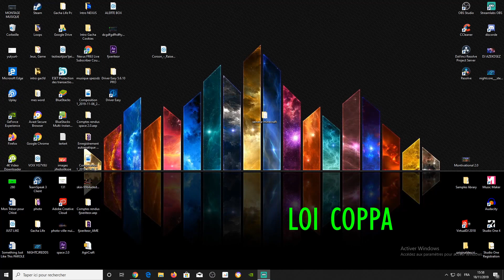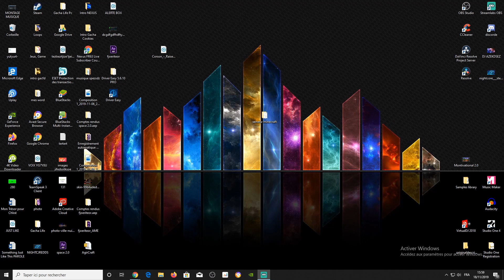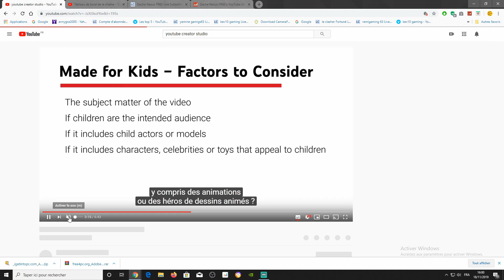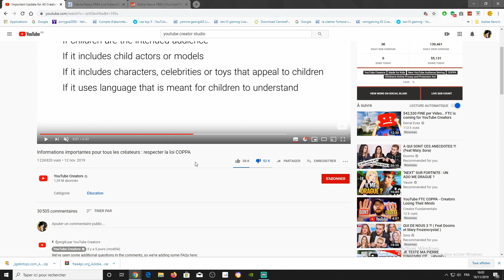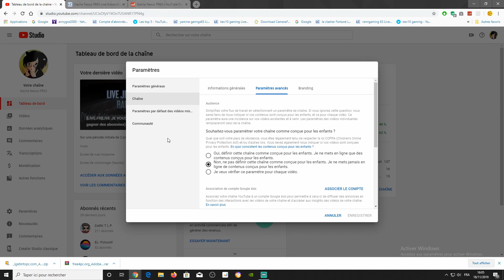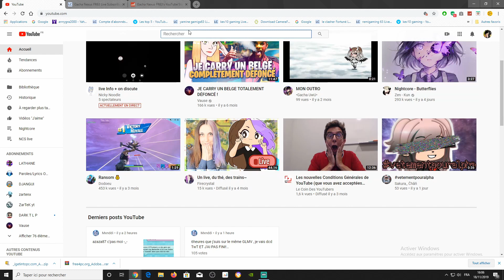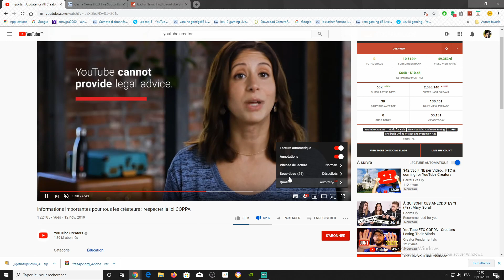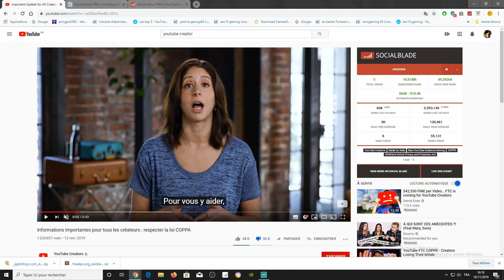Comment marche la loi coppa ? Explications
Salut, aujourd’hui je suis ici pour vous présenter comment marche la loi COPPA, et j’espère que ça vous aidera à mieux comprendre le contexte de cette nouvelle loi qui est sur Youtube.

Site qui explique un peu mieux la loi COPPA

La loi COPPA aux Etats-Unis
Loi COPPA (États-Unis)
Réglementation américaine applicable à la collecte des informations personnelles d'enfants de moins de 13 ans
La loi COPPA impose certaines conditions aux opérateurs de sites Web ou de services en ligne destinés aux enfants de moins de 13 ans et aux opérateurs d'autres sites Web ou services en ligne ayant connaissance du fait qu'ils collectent des informations personnelles générées en ligne par des enfants de moins de 13 ans.
G Suite for Education
G Suite for Education oblige contractuellement les établissements scolaires utilisant G Suite à respecter les exigences en matière d'autorisation parentale stipulées dans la loi COPPA.

Mail que vous avez reçu par YouTube (Traduit en français)
Des changements importants, susceptibles d’affecter votre monétisation et votre découverte du contenu, sont à venir.
À compter d'aujourd'hui, tous les créateurs doivent nous indiquer si leur contenu est destiné aux enfants afin de se conformer à la Loi sur la protection de la vie privée en ligne des enfants (COPPA) et / ou aux autres lois applicables. Pour vous aider à vous conformer, nous introduisons un nouveau paramètre d'audience dans YouTube Studio.
Selon la quantité de contenu spécialement conçu pour les enfants sur votre chaîne, vous pouvez définir votre public au niveau de la chaîne ou de la vidéo. Pour ceux qui se positionnent au niveau du canal, ce n’est qu’un clic.
Ces modifications sont requises dans le cadre d’un accord avec la FTC (Federal Trade Commission) des États-Unis et le procureur général de New York. Elles vous aideront à vous conformer à la loi COPPA (Children Privacy Protection Act) et / ou aux autres lois applicables.
Nous savons que ces changements ne seront pas faciles pour certains créateurs et qu’il faudra un certain temps pour s’y habituer. Mais ce sont des mesures importantes à prendre pour assurer le respect de la loi.
Veuillez lire plus ci-dessous pour comprendre vos obligations légales et l'impact de ces choix sur votre chaîne.
Qu'est-ce qui change?
À partir d'aujourd'hui, tous les créateurs doivent marquer leur contenu comme étant conçu pour les enfants ou non pour les enfants dans YouTube Studio.
À partir de janvier: nous limiterons les données collectées afin que les contenus destinés aux enfants soient conformes à la loi. Cela signifie que nous allons désactiver les annonces personnalisées sur ce contenu (ce qui affecte les revenus des créateurs produisant du contenu pour les enfants), ainsi que sur certaines fonctionnalités telles que les commentaires, les notifications et autres. Remarque: vous constaterez peut-être de petits changements au fur et à mesure que nous testons et améliorons nos systèmes au cours des prochains mois.
Pour une liste des fonctionnalités affectées, cliquez ici.
Pourquoi cela arrive-t-il?
Quel que soit votre emplacement géographique, nous vous demandons de paramétrer vos vidéos pour les enfants si elles entrent dans cette catégorie. Veuillez définir ces paramètres dès que possible.
Nous utiliserons également des systèmes d’apprentissage automatique pour nous aider à trouver du contenu clairement conçu pour les enfants. Mais ne vous fiez pas à nos systèmes pour définir le contenu pour vous - comme tous les systèmes automatisés, les nôtres ne sont pas parfaits.
Si vous ne définissez pas votre contenu ou si nous détectons une erreur ou un abus, nous pouvons définir votre public cible pour vous. etc...

Mes réseaux
Instagrame : Nexus_fr63
Discorde : Nexus FR63#0433
Tweeter : @EliotFortune

Voilà sur ce à bientôt
Compteur : 344 abonnées (MERCI)